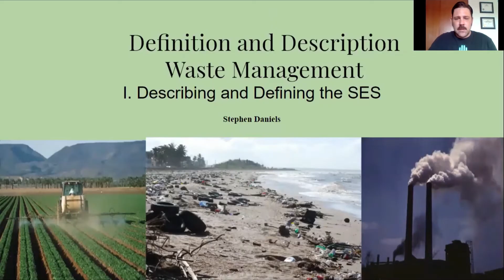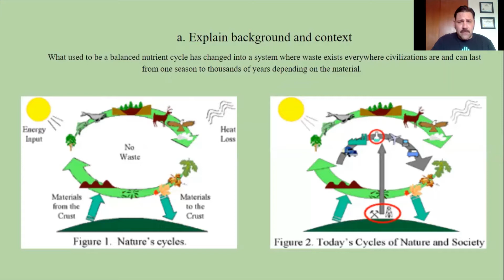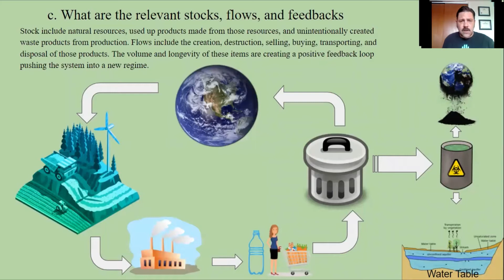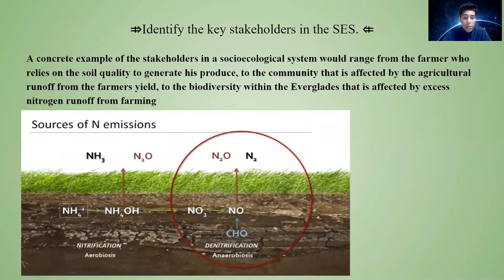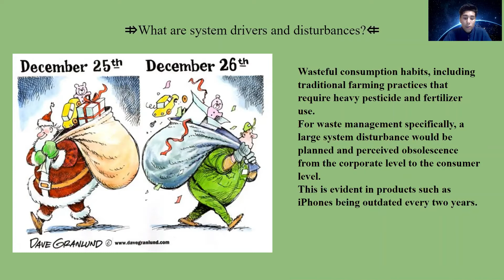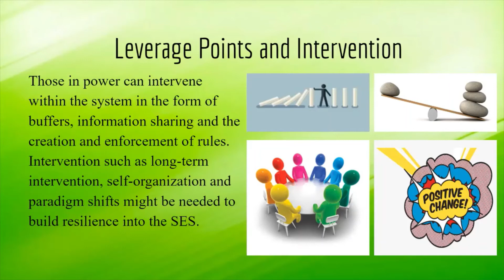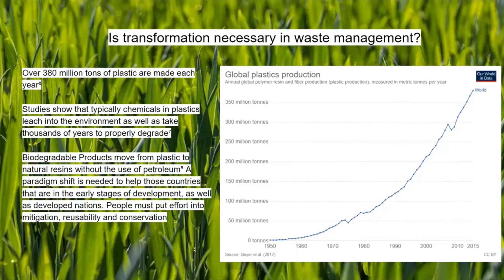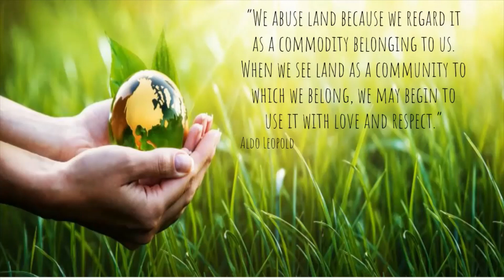Enviroment 305: An analysis of waste management through systems thinking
CSUSM 2021
ENV 35
Devin Brodie,
Stephen Daniels
Michael Guzman
JoGeiler